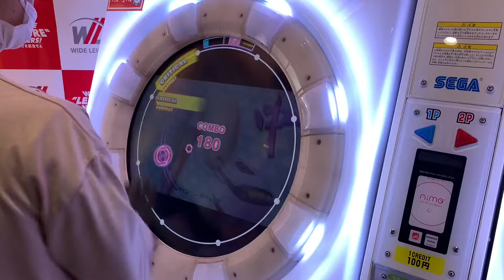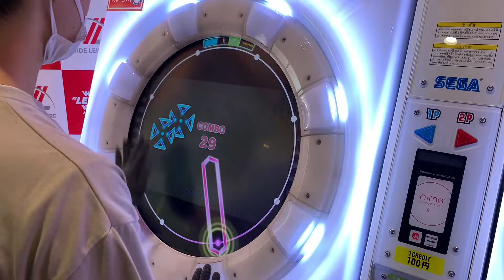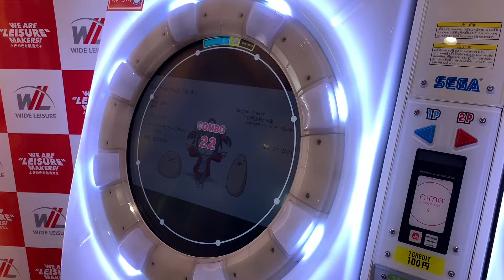田中 泣かなかったかな田中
最後のコツ募集@ 無限